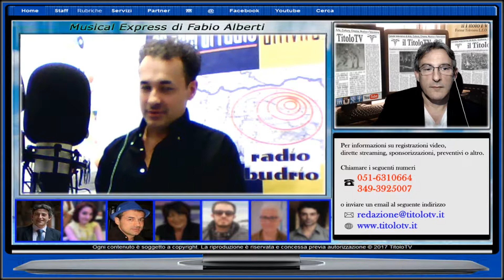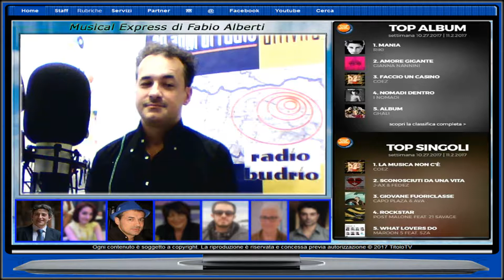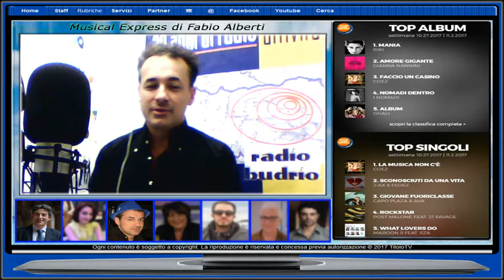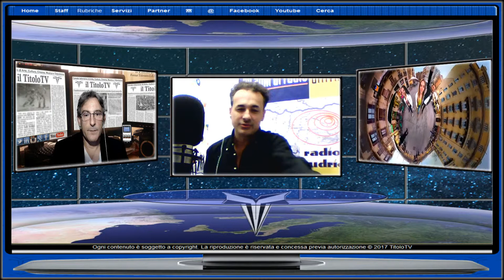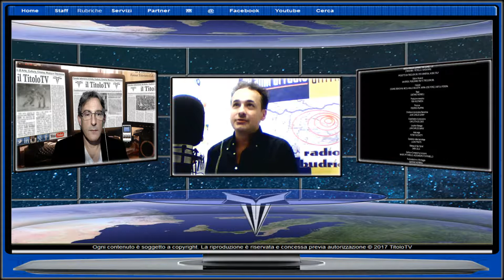Cesare Cremonini, presto in uscita col nuovo album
Nel nuovo approfondimento musicale di Fabio Alberti assieme a Donato Francesco Bianco, si parlerà del cantautore bolognese CESARE CREMONINI. Tra gli altri cantanti citati nella puntata Gianna Nannini, Coez, Nomadi, Ghali, Capo Plaza, Universal Music Italia, FIMI - Federazione Industria Musicale Italiana. Buona Musica italiana a tutti e Buona visione